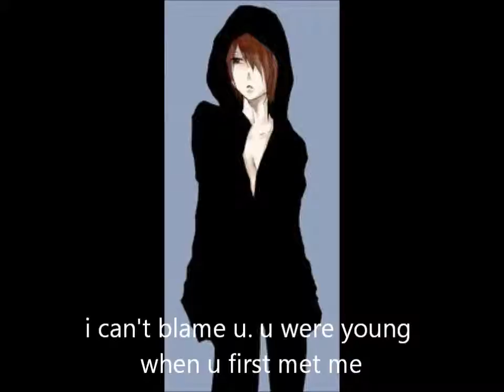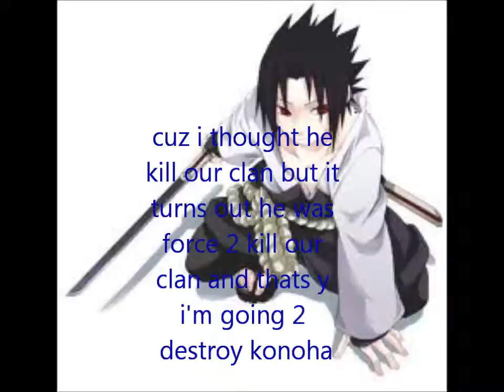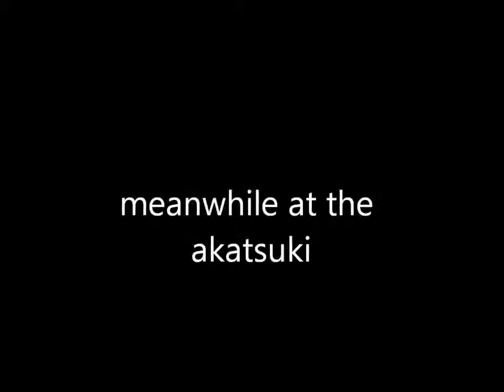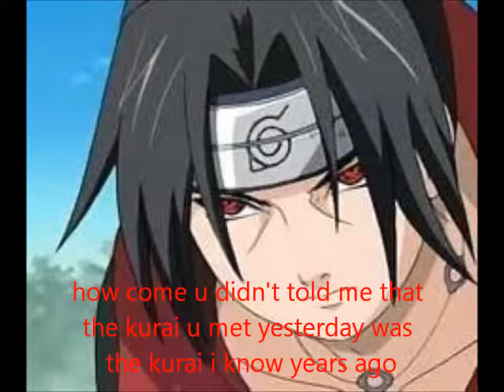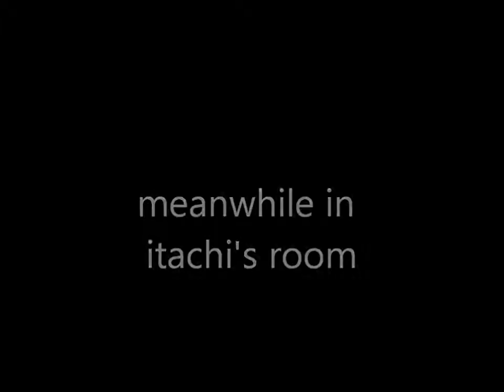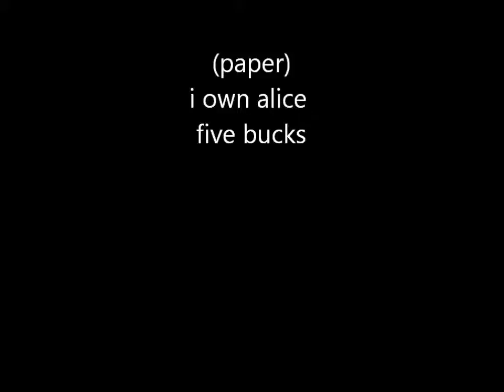naruto chat 2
guess whose back from the dead